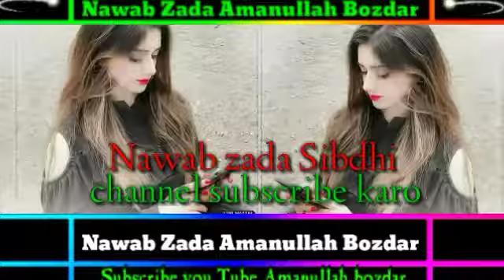Sindhi Status Whatsapp Nawab Zada Sindhi Chanel